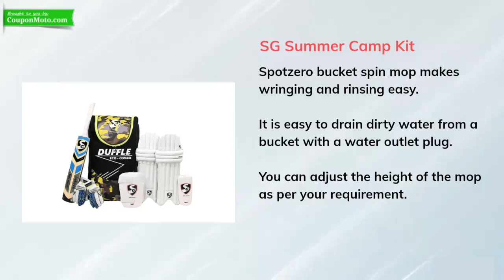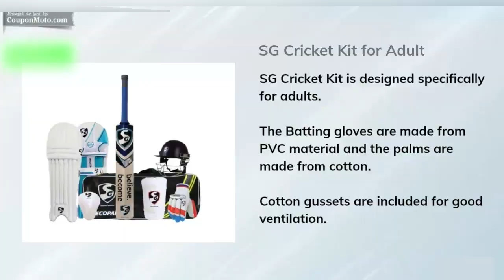Best Cricket Kits For Juniors & Adults | Best Cricket Kits in India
Are you looking for the best cricket kits that contain all the equipment? Cricket kits come in an expansive range of sizes and brands. It should be difficult to select the best cricket kit. There are some factors you need to check before buying a cricket kit.

What size cricket kit should we buy is the most commonly asked question. So, the cricket kit size will depend on your children's age and height. Checking the quality of the product is also an important element before buying a kit.

We know the struggle to find the best cricket kit. So here we enlist the Top 15 Best Cricket Kits in India along with the Buyer’s guide and other essential information.

1. Klapp Champion Pro Cricket Kit for Left Hand Player, Cricket Set
2. SG Full Cricket Kit Combo with Spofly™ Brand Stumps
3. SG Summer Camp Kashmir Cricket Kit for All Ages
4. Sunley Wooden Cricket Kit Combo for All Age Group
5. MPRT Wooden Cricket Kit for Tennis Ball Combo
6. SG Cricket Kit for Adult – 7 Pieces
7. SRT STELO Z1 Wooden Cricket Kit for Boys and Girls
8. DREAMX Plastic Cricket Kit Full Set with carrying Bag
9. SG R.P.M. SPORTS Economy Kashmir Willow Cricket Kit
10. Klapp 12 Pieces Cricket kit with Klapp Brand Stumps Set

We hope you’ve enjoyed our list of the best cricket kits in India. If there are other models that you think should be added to this list, let us know and we will make sure they get included! Thank you for reading!